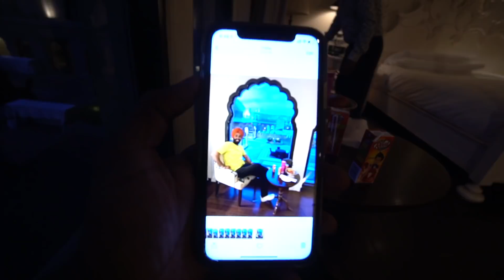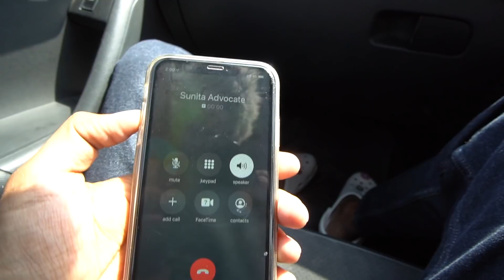Raat ke 1 baje jaipur mai Porsche ke maze 😍